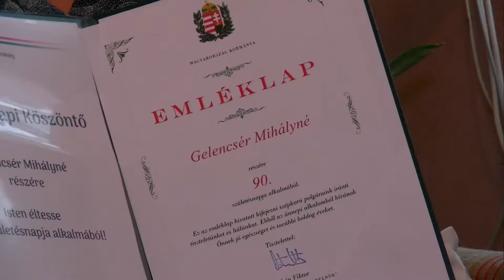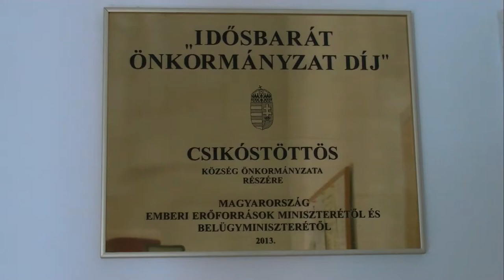90 . életévét töltötte be Csikóstöttösön Gelencsér Mihályné. - köszöntés 20190917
90 . életévét töltötte be Csikóstöttösön Gelencsér Mihályné. Az idős asszonyt köszöntötte a családja mellett település vezetése és Potápi Árpád János államtitkár is.